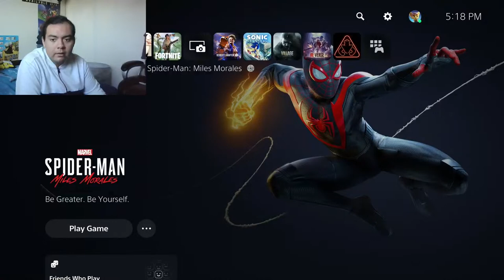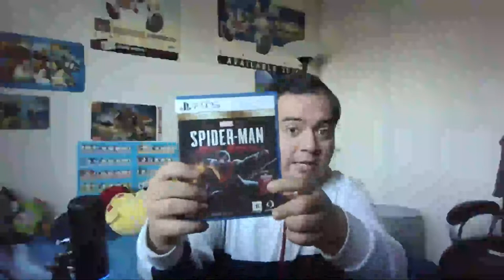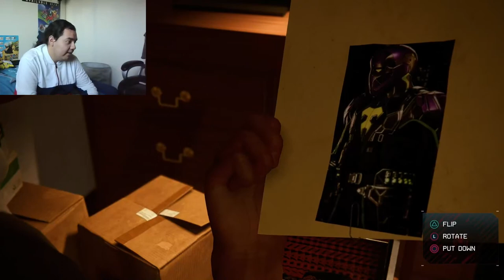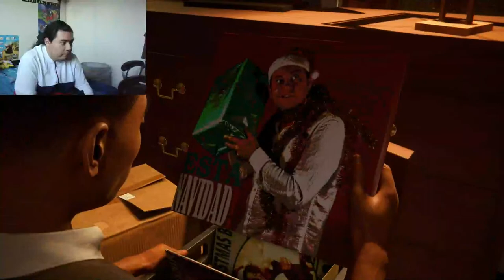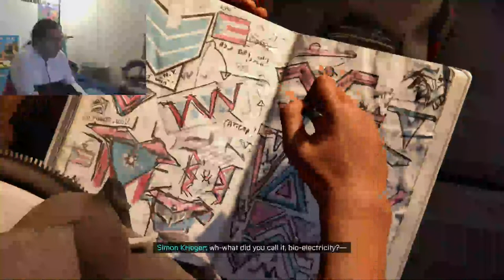[LIVE] Bryan Plays | Spider-Man: Miles Morales (Part 1) | FINALLY PLAYING THIS!!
Welcome to my livestream with Face cam on!! Today we are finally playing Spider-Man: Miles Morales before Spider-Man 2 drops this October!

Until next time gamers! See y'all in the next video!